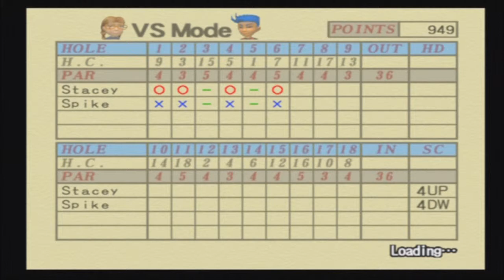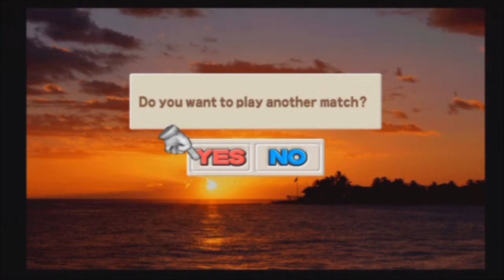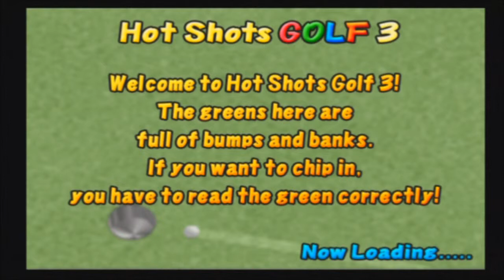Hot Shots Golf 3 - Part VI - [Teens Play]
5 - 0?